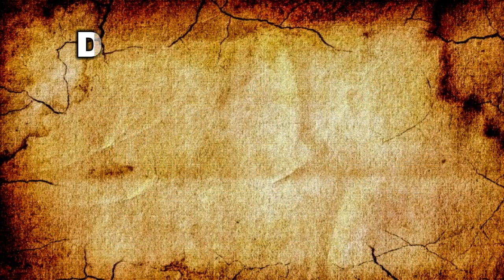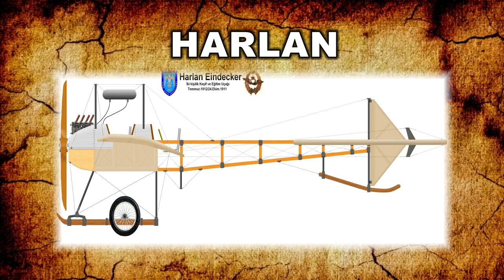GEÇMİŞTEN GÜNÜMÜZE UÇAKLARIMIZ BÖLÜM 1: Birinci Dünya Savaşı Öncesi